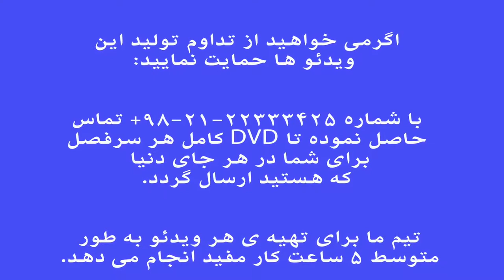بسته نگار فرم ها و گوشه های موسیقی ایران فرهنگ واژه ها نیما فریدونی تیر ۹۵.mp4